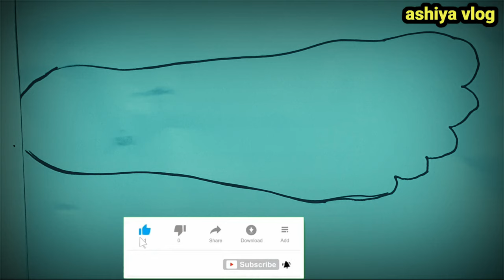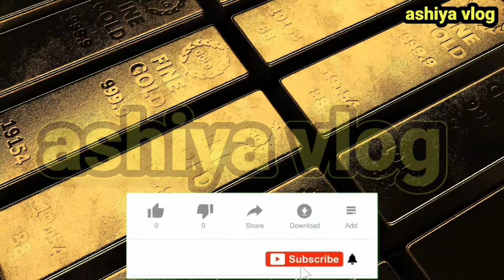මිනීස් අඩි නිධාන් සලකුණ /godaganima treasures /nidan wasthu /nidan salakunu /educational /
treasures educational
video sri lanka
අපගෙ විඩියෝ බලන සියලු දෙනාට දැන ගැනීම සදහා  මෙම විඩියෝව ඔබ වෙනුවෙන් සකස් කරන ලදි .
මිනිස් අඩිය නිධාන් සලකුණ නිවරදිව හදුනා ගනිමු .
මෙය නිධාන් සලකුණු  නිධාන් වස්තු සුරක්ෂිත කර ගැනීම සදහා මෙම විඩියෝව උපකරි වේ.

sri lanka treasures රැකගැනීම අපෙ යුතුකමක් 🙏🙏🙏

lecture ..👉ashiya gunasekara .
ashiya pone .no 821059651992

treasures educational video in sri lanka

නිධාන් පිලිබද විස්තර

nidan wasthu,
nidan salakunu,
nidan wadula,nid,
maha dawal godagath nidhanaya,
maha dawal godagath ran casi nida
nidan ko
,nidan sri lanka